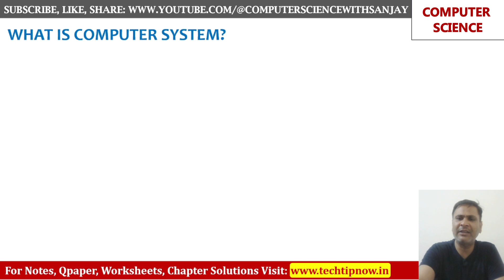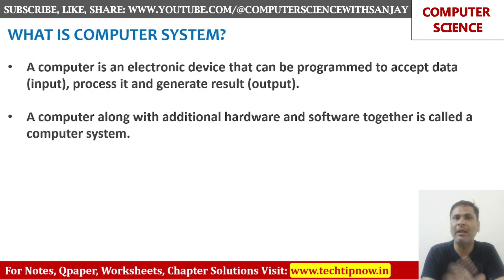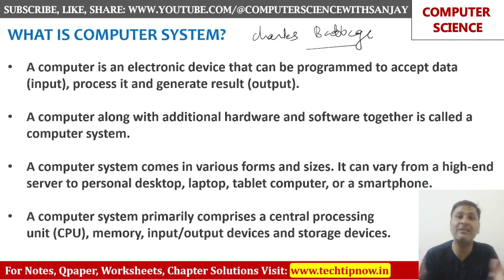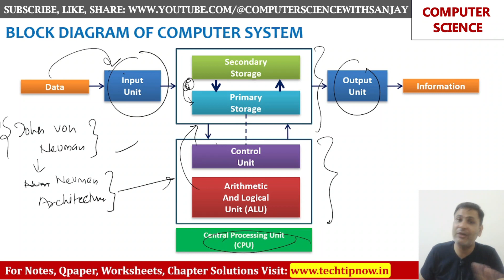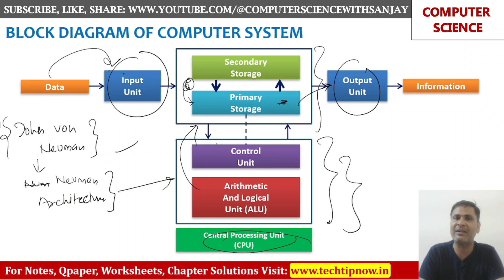CS Class 11 | What is Computer System | Block Diagram of Computer System | Lec-1 | NCERT Chapter-1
Class 11 Computer Science | Chapter 1 | Computer System | Unit-1 Computer System Organization